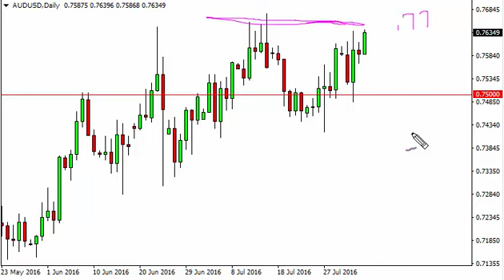AUD/USD Technical Analysis for August 05 2016 by FXEmpire.com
- August 05 2016 currency daily technical analysis for the AUD/USD pair. Forex Technical Analysis Forex Fundamental Analysis and Forex Brokers on FX Empire